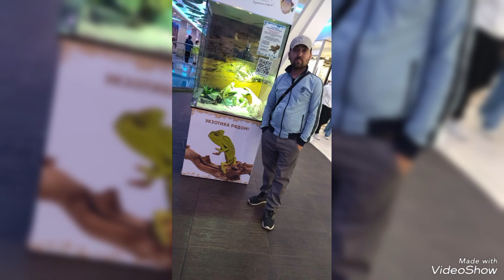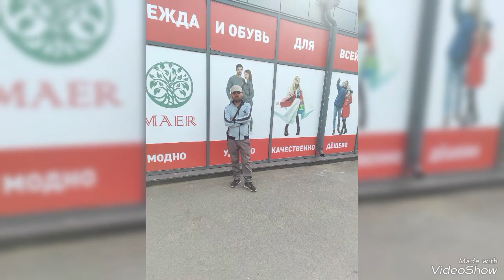ğiybatchilar 2024 01 03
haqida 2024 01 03